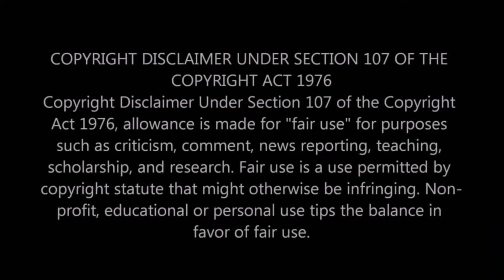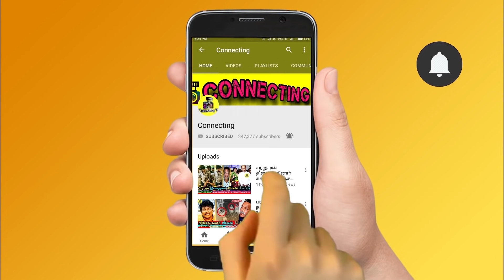Lakshmy Ramakrishnan Angry | உங்கள திருத்த முடியாது ? Bigg Boss 5 Tamil | Vijay TV | Kamal Haasan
Latest Bigg boss season 5 tamil news: Vijay Tweet about Bigg Boss Contestant List

Bigg Boss Tamil 5 Contestants List
gp muthu
ramya krishnan
lakshmi ramakrishnan
john vijay
ms baskar
Lakshmi Menon
Pavithra Lekshmi
Pugal
Madurai muthu
Ashwin
Shivangi
Kiran Rathod
Radha Ravi

Recently vijay TV officially shared a promo for Bigg Boss season 5 tamil.

Bigg Boss 5 Starting Date இதுதான், இவங்கதான் Final list Contestants-ஆ? 🤔 | Shivani, Shilpa, Amritha

Kamal Haasan appeared in that video and explained something about current situation in Tamil Nadu.

BIGG BOSS 5 – 2021 | Hot Contestant List | Kiran | Pavithra Lekshmi | Athulaya Ravi | Vidyulekha Raman |

Bigg Boss Tamil 5 Contestants – Top 16 Contestants to be picked from this list for Bigg Boss Tamil Season 5
Bigg Boss Tamil 5 | New Hot Pairs – Contestants List Updated | First Promo | Kamal Haasan | Vijay TV

Bigg Boss Tamil 5 1st promo Official | Kamal Haasan | Vijay TV | Bigg Boss 5 - Contestant List

Bigg Boss 5 - 2021 | New Rules | Kamal Haasan | Vijay TV | Bigg Boss Tamil 5 Contestants

Bigg Boss Tamil Season 5 Official Promo | Kamal Haasan, Vijay TV

Bigg Boss Tamil Season 5 - Promo Video | Kamal Haasan | Vijay TV | Coming Soon.. Reaction

Bigg Boss Tamil Season 5 - Official Promo | Kamal Haasan, Vijay Television
| Tamil News

Bigg Boss 5 Tamil Contestant List | Pugazh, Kiran, Vijay Tv, Kamal Hassan | Latest Tamil News

Bigg Boss 5 Contestants Only Conditions | Kamal | Vijay tv

HOT: Bigg Boss 5 Tamil Contestants List | Suriya Devi, Kiran, Vijay Tv, Kamal Hassan | Tamil News

BREAKING: First Set of Bigg Boss Contestants Locked | Madhu Bala | Poonam Bajwa | Shilpa Manjunath

Bigg Boss is an Indian reality television game show franchise produced by EndemolShine India through Viacom 18 and Colors, broadcast in India, subsequently, it is syndicated internationally and made available online as VOD through OTT platforms in Hotstar and Voot.

Bigg Boss 5 Full Contestants List | Bigg Boss 5 Tamil Contestants Full List | Bigg Boss 5 Season 5 Tamil Contestants Lists

Bigg Boss Tamil 5 Starting Soon | Currently Promo Shoot And Set Work Going On Vijay TV | Kamal Haasan To Host this 5th Season

Interestingly, there have been a lot of speculation on the contestants for the show and names like Pavithra Lekshmi, Puzghal, ashwin,Madurai muthu,radhika sarathkumar have been reported to have been approached for the show. With the shooting of 'Indian 2' directed by Shankar also being planned to resume, looks like Kamal Haasan will begin shooting for Bigg Boss 5 first and then resume the shooting for the much awaited magnum opus 'Indian 2'. The film has huge star cast which includes Kajal Aggarwal, Rakul Preet Singh, Siddharth, Vivekh and many others.

பிக்பாஸ் 5 விரைவில்